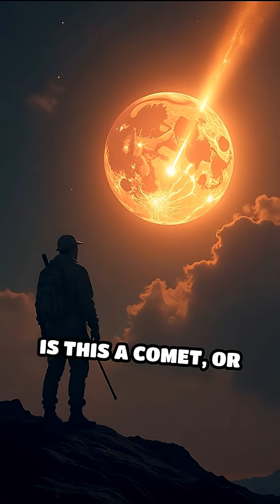3I/ATLAS: Interstellar Ice Volcanoes Unveiled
Is 3I/ATLAS hiding ice volcanoes from another star? Dive into the cosmic mystery that has scientists and conspiracy theorists buzzing.